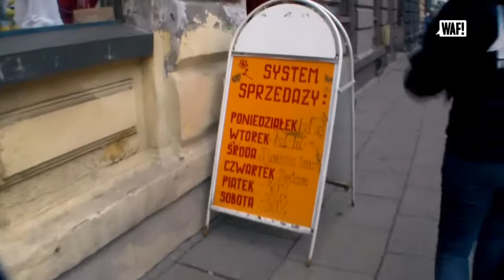WAF! NAF #5 - BLISKO POLA (ITV)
WAF!